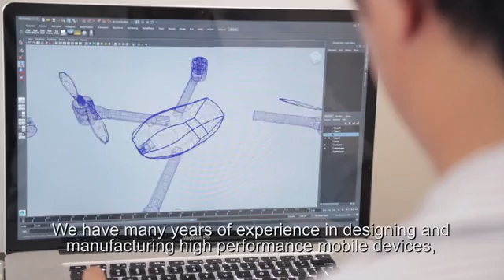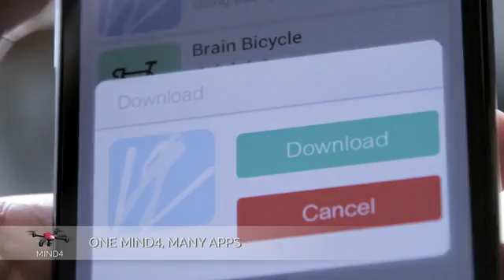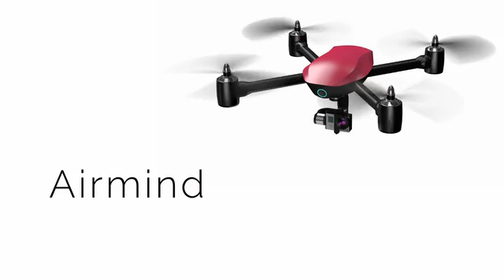Mind4 - World first Android based smart drone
This project is on Kickstarter now. Back it here if you like it: